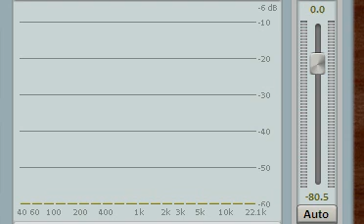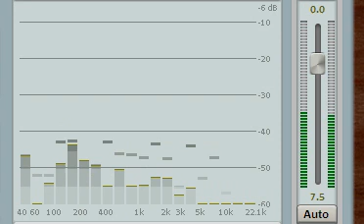Yahi Hai Mera Pyar | Shailendra Singh, Sulakshana Pandit | Music -Bappi Lahiri | Chalte Chalte 1976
Hello,I Am Anil Chhapariya.My Previous Channel 'Chhapariyaanil1' Has Been Terminated By Youtube,Which had 7000+ Digital Edited Songs.It is Non-Profit Channel,I Do Not Earn Money By This Channel And Never Had.I Will Continue To Upload Old Hindi Songs In Good Quality,Keep On Supporting Me And Subscribe To My New Channel.Thank You.